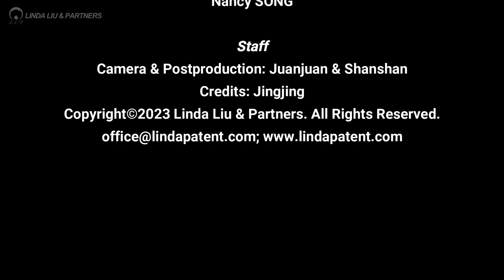The chapter of Nancy SONG